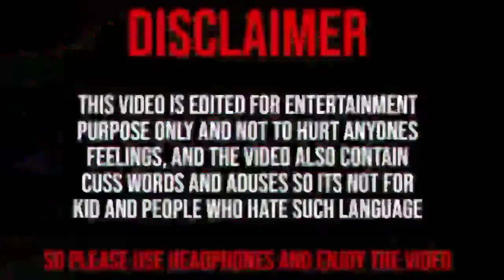Doremon Best gaali Dubbed in Gaali version 2021 Doremon gaali Dub video ||Akshaylogic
This video contain use of cuss words so please use headphone.

This is a Meme video, created by compiling the viral and trending videos over the internet. I'm not claiming any clips or memes used in this video as my own content, as all clips are picked randomly if any clip featured in this video belongs to you then please contact me on my E-mail for credits and other queries.

●Instagram I'd: _akshay_logic

-MY THOUGHT- I MAKE VIDEOS ON PEOPLE JUST FOR ENTERTAINMENT PURPOSE PLEASE DON'T GO OUT OF WAY IF YOU NOT LIKED ANYTHING IN VIDEO PLS CONNECT WITH ME ON SOCIAL NETWORKS GIVEN ABOVE I WILL TRY TO REACH YOU ASAP NO NEED TO GIVE A STRIKE IF WE CAN SOLVE THAT JUST WITH A SIMPLE TEXT I HOPE YOU UNDERSTAND.